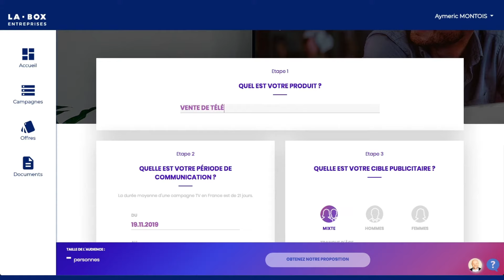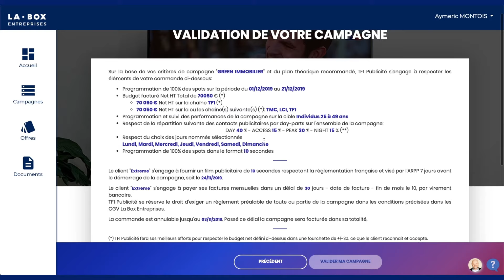La Box Entreprises par TF1 PUB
Découvrez votre nouvelle plateforme de construction de campagne TV et Digital